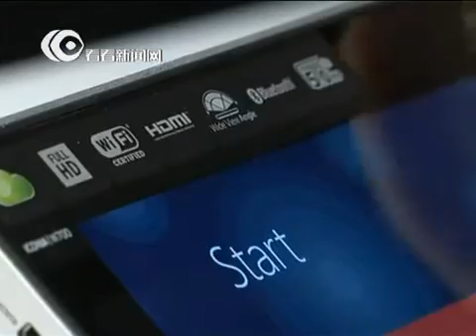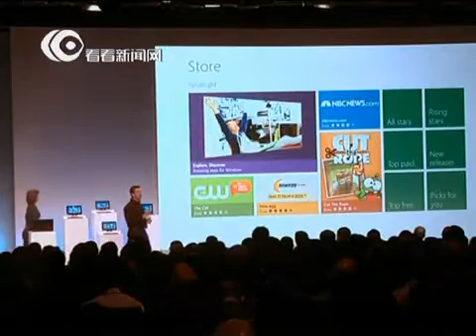微软Microsoft win8发布会现场 首款平板电脑surface亮相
微软在Win8发布上公布了许多数据：
Windows7已经在全球拥有6.7亿授权用户。
已经有1600万设备预装Windows8系统。
Windows8已经经过了12.4亿小时的测试
已有超过1000个型号的PC得到了Windows8的授权，部分售价低于300美元。
Windows Store在全球231个市场上线，并支持109种语言。
Windows RT已经支持4.2亿设备。